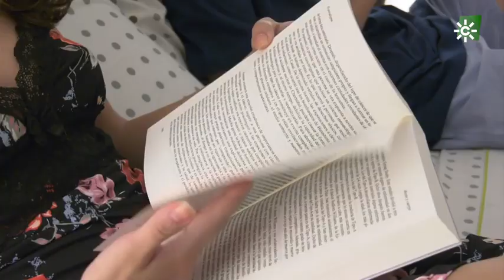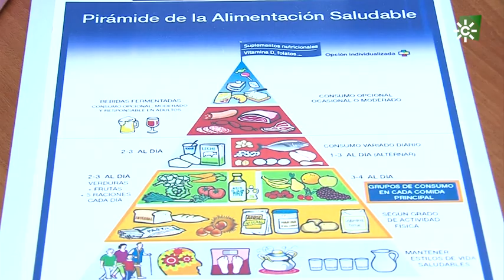Cocinar con flores, un alimento olvidado, Almería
Las flores comestibles se utilizan en toda Andalucía no sólo como elementos vistosos y decorativos en los platos, cocteles, pasteles y demás, sino que se escogen de tal forma que sean saludables y su sabor sea compatible con la comida en cuestión y se puedan consumir como parte de la misma. Sus matices de frescura y sabores inusuales sorprenden al comensal, y aunque se utilicen de una forma ornamental, sus llamativos colores y los atractivos olores que desprenden, no cabe ninguna duda que estimulan los sentidos. Quien piense que cocinar con flores es algo novedoso o exótico no tiene más que acercarse al rico recetario gastronómico andalusí y percatarse de que ya existía. Buen provecho.

Punto intermedio provincia Almería:       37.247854, -2.272664